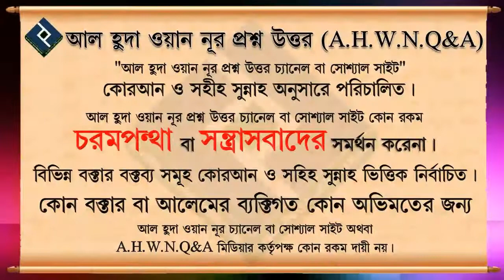৩ রাকাত বিতরের ২ রাকাতে সালাম ফিরালে করণীয় কি ᴴᴰ┇শায়েখ আখতারুল আমান মাদানী